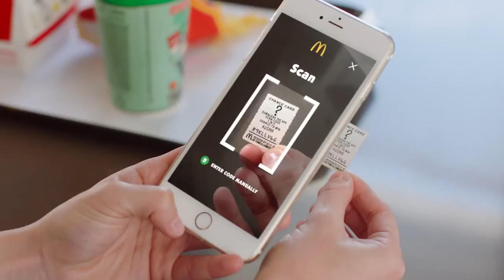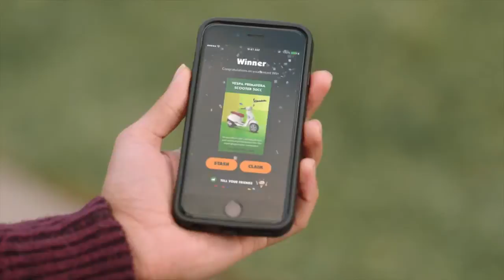Play the NEW Monopoly Game at Macca’s